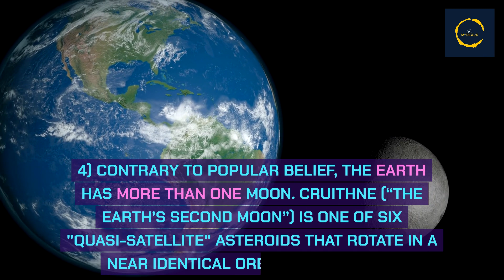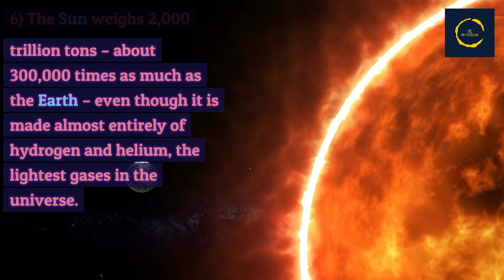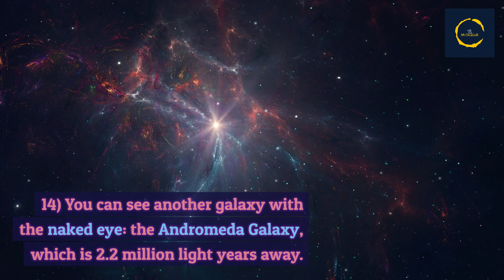20 Rare Facts about Space That Will Amaze You | Mysteries of The Universe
20 Rare Facts about Space That Will Amaze You | Space Facts | Mysteries of The Universe |

These twenty intriguing and interesting facts about facts will blow your mind.
1) The core of a star reaches 16 million degrees Celsius. A grain of sand this hot would kill someone from 150 kilometers away.
2) If you fell into a black hole, you would get stretched out like spaghetti.
3) It takes the average photon 170,000 years to travel from the Sun’s core to its surface and it takes that same photon only 8 minutes to travel from the Sun’s surface to Earth.
4) Contrary to popular belief, the Earth has more than one moon. Cruithne (“the Earth’s second moon”) is one of six "quasi-satellite" asteroids that rotate in a near identical orbit to the Earth.
5) The sun accounts for 99.86% of the mass of our entire solar system.
6) The Sun weighs 2,000 trillion tons – about 300,000 times as much as the Earth – even though it is made almost entirely of hydrogen and helium, the lightest gases in the universe.
7) Mercury, Venus, Mars, Jupiter, Saturn, Uranus, and Neptune could all fit in the space between Earth and the Moon.
8) A tablespoon of neutron star would weigh about ten billion tons.
9) Mars is home to Olympus Mons, the largest volcano in our solar system. At 21 kilometers high and 60 kilometers wide, Olympus Mons is roughly the same size as Ireland.
10) Winds reaching up to 1,100 kilometers per hour--ten times stronger than the fastest recorded on Earth--swirl around Saturn’s equator.
11) More solar energy reaches Earth’s surface in an hour and a half than we use in a whole year on average.
12) Astronauts left a mirror on the Moon’s surface during the Moon landing. Scientists used this mirror to reflect a laser beam which measured the distance between the Moon and the Earth with amazing accuracy.
13) Jupiter is two and a half times bigger than all the other solar system planets combined and more than 1,300 Earths could fit inside of Jupiter.
14) You can see another galaxy with the naked eye: the Andromeda Galaxy, which is 2.2 million light years away.
15) The Moon is very hot during the day but very cold at night: the average surface temperature of the Moon is 107 degrees Celsius during the day and -153 degrees Celsius at night.

More about Space:
NASA To Fire Rockets into the Solar Eclipse 8 April 2024 | 2024 Solar Eclipse | Total Solar Eclipse
How The Total Solar Eclipse 2024 Differs From 2017 Solar Eclipse | 2024 Solar Eclipse Is Special |
Nasa Claims That Famous Crater On Mars Was Once A Lake | Water On Mars | Ancient Mars River |
The Disturbing Story Of Soyuz 11 And The Only People To Ever Die In Outer Space!